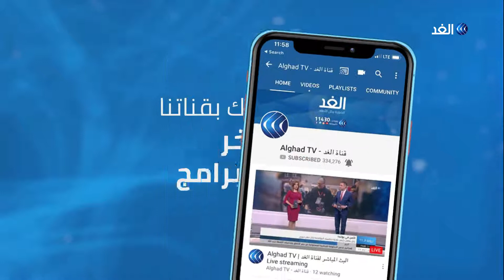اللجنة الدستورية السورية في جنيف تعقد جلسات مغلقة للاستماع لرؤية أعضائها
أفاد مراسل الغد بأن اللجنة الدستورية السورية ستعقد جلسات مغلقة اليوم في جنيف للاستماع لرؤية أعضائها حول الدستور السوري.
كانت أعمال اللجنة قد انطلقت أمس خلال جلسة افتتاحية ترأسها المبعوث الدولي الخاص إلى سوريا غير بيدرسون، بحضور الأعضاء المئة والخمسين للجنة، الممثلين بالتساوي للحكومة والمعارضة والمجتمع المدني. ويُفترض ان تبدأ لجنة مصغرة من 45 عضواً موزعين بالتساوي بين الوفود الثلاثة عملها في مراجعة الدستور. واعتبر بيدرسون من جانبه أن الاجتماع يشكل لحظة تاريخية.
 المزيد من التفاصيل يتحدث مراسل الغد في جنيف عمر شاكر، مع الإعلامي محمد المغربي، عبر النشرة الإخبارية.